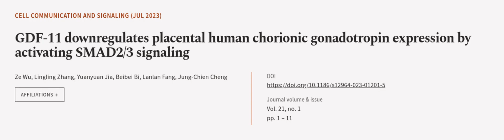GDF-11 downregulates placental human chorionic gonadotropin expression by activating ... | RTCL.TV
### Keywords ###

### Article Attribution ###
Title: GDF-11 downregulates placental human chorionic gonadotropin expression by activating SMAD2/3 signaling
Authors: Ze Wu, Lingling Zhang, Yuanyuan Jia, Beibei Bi, Lanlan Fang ,and Jung-Chien Cheng
Publisher: BMC
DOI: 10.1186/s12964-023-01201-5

### Video Timestamps ###
0:00:00 - Summary
0:01:05 - Title
0:01:10 - Outro
0:01:15 - End